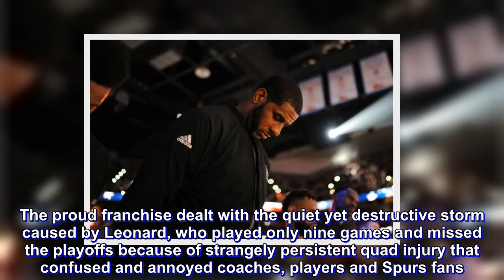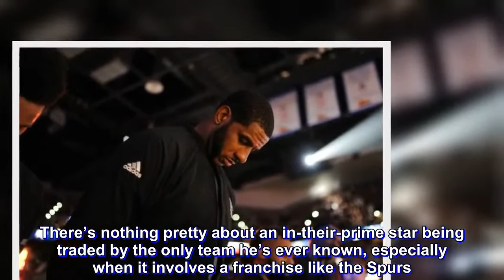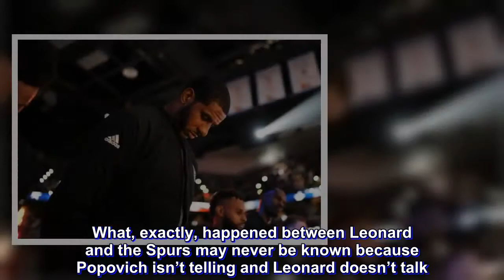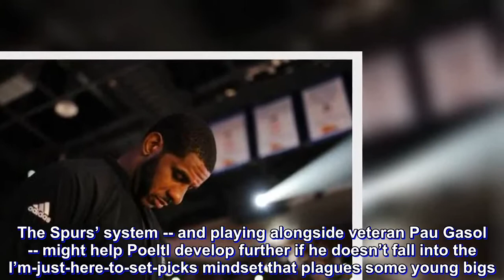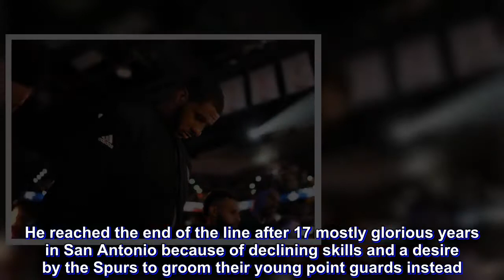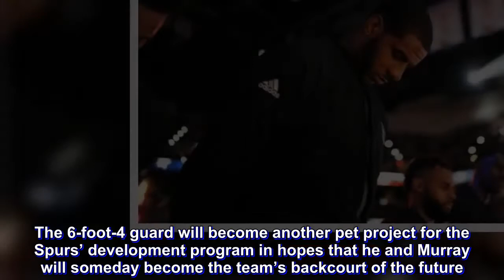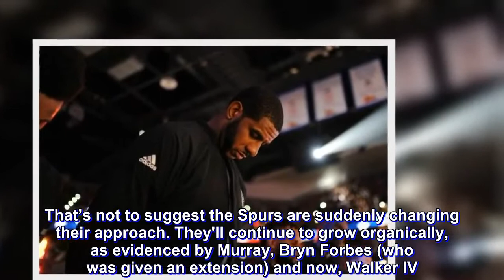Spurs seek stability after chaotic summer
For one of the few times in the Gregg Popovich era, the Spurs felt the kind of turbulence that other teams endure. The proud franchise dealt with the quiet yet destructive storm caused by Leonard, who played only nine games and missed the playoffs because of strangely persistent quad injury that confused and annoyed coaches, players and Spurs fans.

A wedge of distrust was formed between Leonard, an NBA Finals hero and considered by many to be the NBA's best two-way player, and a team that prided itself on stability, professionalism and good relationships with its stars. But, the Spurs being the Spurs, they found a way to prosper anyway ... thanks to the heavy lifting by All-Star LaMarcus Aldridge and the disciplined play of San Antonio's veterans. Their playoff exit was quick and observers wondered how long it would take for the transitioning Spurs to enjoy the view from the top again.

The breakup between Leonard and the Spurs was painful, confusing, somewhat regretful and, ultimately necessary. The relationship between Leonard and the Spurs reached the predictable bitter ending. There’s nothing pretty about an in-their-prime star being traded by the only team he’s ever known, especially when it involves a franchise like the Spurs. Leonard was projected as the team's next star after David Robinson and Tim Duncan, but sometimes the basketball gods laugh at the best-laid plans.

Leonard is now in Toronto, putting an end to one of the strangest sagas in recent memory. What, exactly, happened between Leonard and the Spurs may never be known because Popovich isn’t telling and Leonard doesn’t talk. It makes no difference, though, as the Spurs have moved on minus their former star player.

Replacing Leonard is DeRozan, who wasn’t exactly thrilled to leave Toronto, which is no disrespect to the Spurs. DeRozan was the opposite of Leonard -- someone who wanted to spend his basketball life with the team that drafted him.

DeRozan is neither the defender nor the clutch playoff scorer Leonard is. However, DeRozan is a legit scorer with a reliable mid-range game and an improving 3-point shot. He must develop a chemistry with the big man, Aldridge, after sharing a solid vibe with All-Star guard Kyle Lowry in Toronto.

The Spurs also had to surrender Green in the trade, who is a solid defender and a career 39.5 percent 3-point shooter. Green’s presence and ability to stretch the floor made life easier for Aldridge, who may not enjoy the same advantage with DeRozan.

Poeltl, a mobile 7-footer, also came over in the Leonard trade. The reliable reserve big man improved his offensive game in 2017-18 and was a key part of Toronto's 59-win season. The Spurs’ system -- and playing alongside veteran Pau Gasol -- might help Poeltl develop further if he doesn’t fall into the I’m-just-here-to-set-picks mindset that plagues some young bigs.

Leonard might not receive the warmest reception when he makes his return to San Antonio this season. Yet it’s guaranteed Parker will